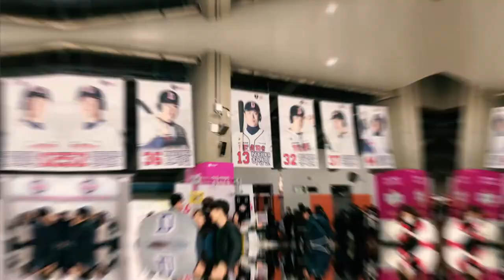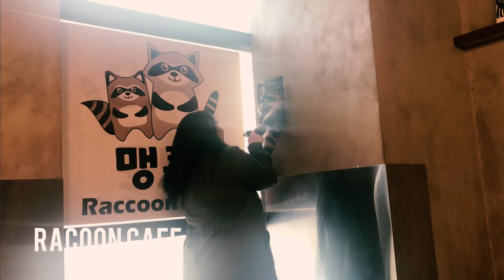Korea Vlog #7 - BASEBALL & ANIMAL CAFES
I experienced my first baseball game in Korea and it was SO MUCH FUN! I felt like I attended a k-pop concert where each member of the team had their special fan chant! I wish I could've attended more games. I was so exhausted at the end though because I was so invested. Yeouido became our favorite spot in Korea because it was a nice place sit next to the Han River. In Hongdae, we visited a lot of animal cafes too!